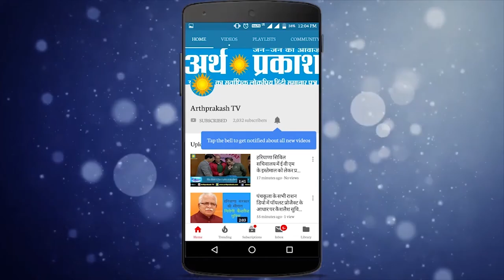17 जून को क्या चंडीगढ़ में हो पायेगा मरीजों का इलाज़ जानिये पूरी बात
दो जूनियर डॉक्टरों से मारपीट के खिलाफ बंगाल से लेकर दिल्ली तक पहुंची हड़ताल के बाद ममता बनर्जी सरकार कुछ सक्रिय नजर आ रही है। शुक्रवार रात को सरकार की ओर से हड़ताली डॉक्टरों से बातचीत का प्रयास किया गया था, लेकिन डॉक्टर इस बात पर अड़े रहे कि सीएम एनआरएस मेडिकल कॉलेज आकर उनकी समस्याओं को सुनें। ऐसे में सवाल यह है कि अगर ममता बनर्जी डॉक्टरों से मिलने नहीं जाती हैं और डॉक्टर यूं ही अड़े रहते हैं तो इस संकट का समाधान कैसे निकलेगा? इस बीच राहत की बात यह है कि AIIMS के रेजिडेंट डॉक्टर शनिवार को काम पर लौट आए। हालांकि उनका सांकेतिक विरोध अब भी जारी है।